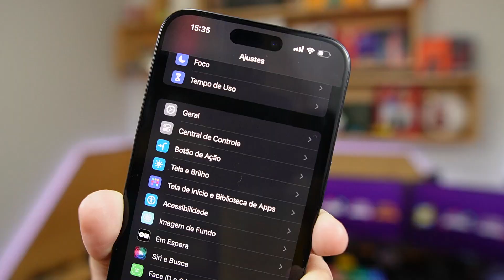IPHONE 15 PRO MAX: OPINIÃO APÓS 48H USANDO O NOVO IPHONE DA APPLE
iPhone 15 Pro Max é bom? Hoje vou contar as primeiras impressões do iPhone 15 Pro Max após dois dias de uso. Vale a pena comprar iPhone 15 Pro Max?

Posso dizer que minhas primeiras impressões têm sido muito positivas, afinal o novo iPhone 15 Pro Max chegou com configurações incríveis como, por exemplo o novo chipset Apple A17 Pro com processador 6 Core 2x performance + 4x efficiency e 8GB de Memória RAM, tendo armazenamento a partir de 256GB até 1TB.

Sua tela, como na geração anterior, continua tendo 6.7 polegadas Super Retina XDR OLED com Ceramic Shield e 120Hz de taxa de atualização, o diferencial aqui está no design que mudou muito. Agora sem bordas, o iPhone 15 Pro Max está menor e mais anatômico, assim sendo mais confortável de segurar. Sua estruturas de titânio também garantiu que o novo iPhone 15 Pro Max seja mais leve, o que também ajuda no conforto.

Nas câmeras encontramos 3 lentes principais de 48 Mp + 12 Mp + 12 Mp que fazem fotos de até 8000 x 6000 pixel de resolução e gravam vídeos em até 4K 60p. Já sua câmera frontal possui 12MP e também grava em 4K 60p. Por último sua bateria de lítio conta com 4422 mAh.